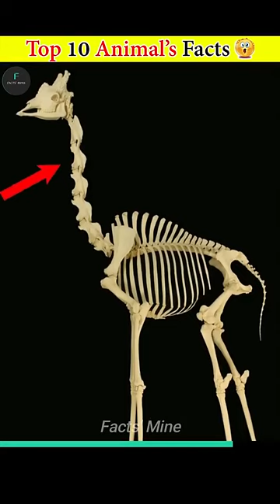😱😱Top_10_Animal's_Facts_#shorts#amazingfacts indianarmy indianhaycer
Description

😂 लोगो के गजब कारनामे 🤣 देखकर हंसी नही रुकेगी | papa ki pari |  funny